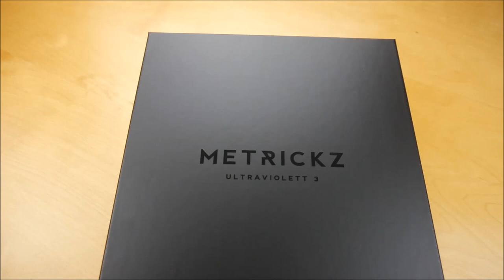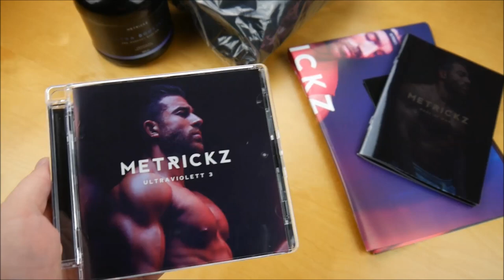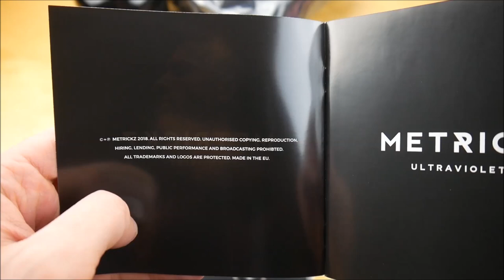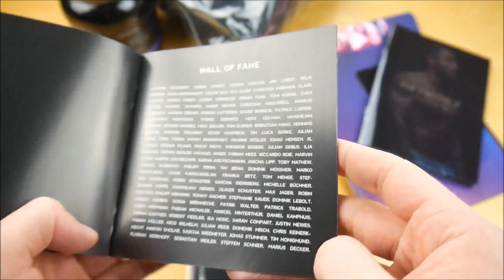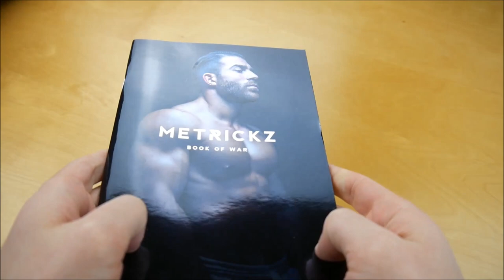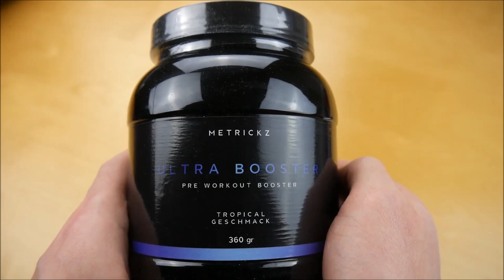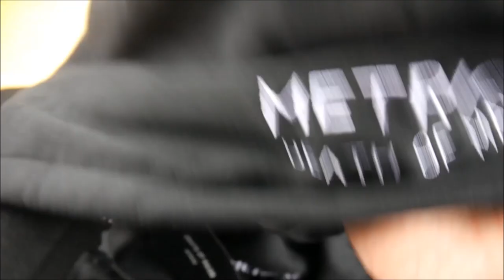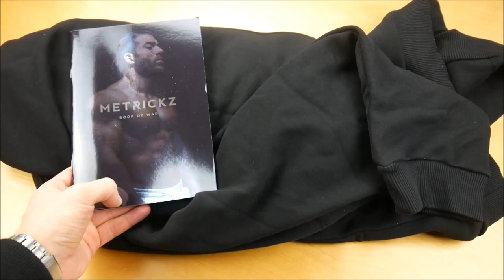Metrickz - Ultraviolett 3 Box Unboxing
In diesem Video zeige ich euch die Ultraviolett 3 Box von Metrickz.
► Hier könnt ihr das Album kaufen:
Box: ausverkauft
Mehr von Metrickz

► ALBUM INFOS
Metrickz – Ultraviolett 3
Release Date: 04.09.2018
Kaufpreis: 70,00 €

Ultraviolett 3 Box Inhalt:
- Album
- Hoody
- Trainings Booster (360g Dose)
- Trainingsplan
- Doppelseitiges Poster
- Sticker (3x)

Ultraviolett 3 Tracklist:
01. Rocky Marciano
02. Spaceman
03. Nach oben fallen
04. Wieder zurück
05. Weissgrau
06. Über Wasser laufen
07. Keine Freunde
08. 12 ML
09. Zucker
10. Bauchgefühl
11. Vergissmeinnicht
12. Weg zur Sonne

Ultraviolett 3 Info:
Das Album von Metrickz erschien am 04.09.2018 über Metrickz.